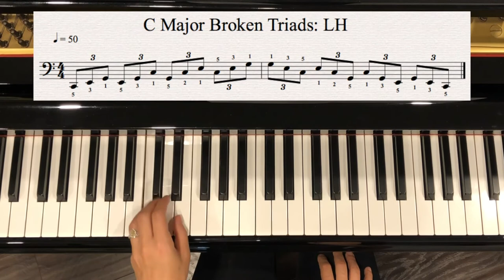C Major Triads (Level 1 RCM)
C Major Triads (root position and inversions)
Hands Separate, 1 octave
Solid/Blocked: 0:05  ; ♩= 100
Broken: 0:26  ; ♩= 50 (in triplet eighths)

From the RCM Level 1 Technical Tests